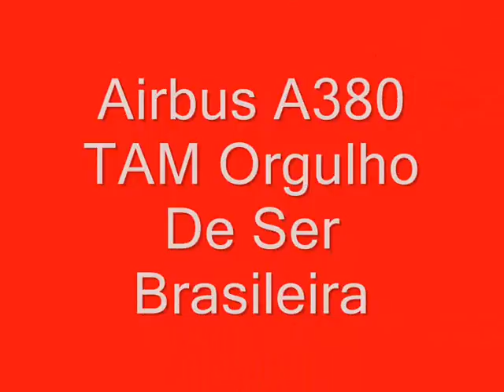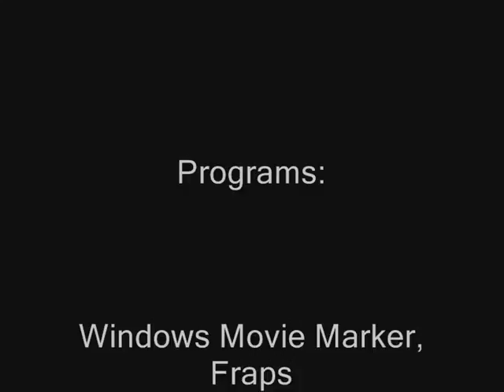GtA San Andreas A380 Repaint e News Textures.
Repintura Airbus dos skins A380 e novos skins:
skins repintados: TAM orgulho de ser brasileira, TAM internacional, TAM novas cores.
Novos skins: Qantas, Emirates, British Airways, Etihadi.

BOm JOGO!!!.

Refinishing of the Airbus A380 skins and new skins:
skins repainting TAM proud to be Brazilian, international TAM, TAM new colors.
New skins: Qantas, Emirates, British Airways, Etihad.

Good game!!!

De renovación del acabado de las pieles y el Airbus A380 nuevas skins:
pieles pintura TAM orgulloso de ser brasileño, internacional TAM, TAM nuevos colores.
Nuevas skins: Qantas, Emirates, British Airways, Etihad.

Buen juego!!!